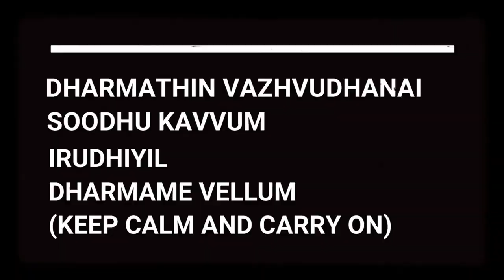RIYAA THE HAUNTED HOUSE UPCOMING HORROR MOVIE POST PRODUCTION PROMOTION VIDEO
RIYAA THE HAUNTED HOUSE UPCOMING HORROR MOVIE POST PRODUCTIONS PROMOTIONS VIDEO